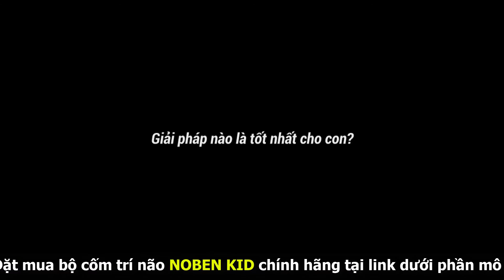Cốm trí não Noben Kid – Bí quyết giúp trẻ thông minh học giỏi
Cốm Trí Não Noben Kid là một trong những sản phẩm nổi bật về phát triển trí não cho trẻ em được nhiều phụ huynh tin dùng. Đây là dòng sản phẩm bổ sung những chất dinh dưỡng cần thiết cho sự phát triển não bộ của trẻ nhỏ. Vậy cốm trí não Noben Kid có tốt hay không? Mua ở đâu? Giá bao nhiêu? Hãy cùng xem video review cốm trí não Noben Kid này nhé.

☎ Đặt mua cốm trí não Noben Kid chính hãng tại đây

Thành phần của cốm trí não Noben Kid:

Cốm trí não Noben Kid là sự kết hợp từ các loại dưỡng chất thiết yếu và thảo dược từ tự nhiên quý hiếm tốt cho trí não và sức khỏe của trẻ nhỏ.
Các thành phần chính có trong cốm trí não Noben Kid này phải kể đến như sau:

• DHA: Chiết xuất từ dầu gan cá qua phương pháp thủy phân tại nhiệt độ cao và nhập khẩu trực tiếp từ Đan Mạch.

• Prunus Dulcis Mill (20mg): Chiết xuất từ hạt hạnh nhân hỗ trợ trẻ tăng cường sức khỏe não bộ và cải thiện trí nhớ tốt.

• Juglans Regia (150mg): Chiết xuất từ hạt óc chó hỗ trợ trẻ cải thiện hiệu suất nhận thức cho việc vận động, học tập trở nên dễ dàng hơn,

• Vitamin B1, B6 (1,5mg)

• Chiết xuất cúc tím (35mg) và yến mạch (150mg)

• Colostrum –  Sữa non

• Phụ liệu: Magnesium Stearate, Bột Talc, hương tổng hợp 3g.

Công dụng của cốm trí não Noben Kid:

Tăng cường sức khỏe của não bộ

Cốm trí não Noben Kid có cơ chế bổ sung những dưỡng chất DHA trong gan cá. Từ đó giúp cho não bộ của bé phát triển một cách toàn diện và đạt hiệu quả tốt hơn.

Hỗ trợ bé gia tăng trí nhớ

Sản phẩm cốm trí não Noben Kid chứa các thành phần dinh dưỡng phức hợp như vitamin A, B1, B6 cùng với DHA giúp cho trẻ học hỏi và ghi nhớ lâu hơn.

Giúp tăng cường sự tập trung của trẻ hiệu quả

Cốm trí não Noben Kid hỗ trợ làm giảm thiểu sự kém tập trung bằng cách gia tăng sức khỏe của não bộ. Qua đó hỗ trợ cho các bé tăng cường sự tập trung tốt hơn trong học tập.

Giúp trẻ nhỏ phát triển nhanh về nhận thức

Khi sử dụng cốm trí não này, bé sẽ được cung cấp những dưỡng chất cần thiết để phát triển trí não được nhanh và tốt hơn. Qua đó sớm nhận thức được mọi thứ xung quanh để có tư duy tốt, hiệu quả hơn.

Cung cấp các dưỡng chất cần thiết cho não bộ của bé

Cốm trí não Noben Kid cung cấp các dưỡng chất cho não bộ hỗ trợ cho trẻ nhỏ trở nên thông minh và nhanh nhạy tốt hơn. Đồng thời còn giúp làm tăng cường sức đề kháng cho não bộ khi gặp phải những điều kiện bất lợi như áp lực thi cử, học tập căng thẳng,…

Cốm trí não Noben Kid vạch rõ quá trình cải thiện của bé trong quá trình sử dụng cụ thể như sau:

• Sau 30 ngày sử dụng: Trẻ được nuôi dưỡng và phục hồi các tế bào thần kinh từ các dưỡng chất thiết yếu, được bổ sung từ Noben Kid.

• Sau 2 tháng sử dụng: Các liên kết thần kinh phát triển nhanh, bền chắc để hoạt động của trẻ được nhạy bén và có thể ghi nhớ các sự vật, hiện tượng xung quanh được lâu hơn.

• Sau 3 tháng: Hỗ trợ các tế bào, liên kết nơron thần kinh vững chắc, kiên cố để giúp bé tăng cường trí nhớ.

Lưu ý: Sản phẩm này không phải thuốc, không có tác dụng thay thế thuốc chữa bệnh.

Cốm trí não Noben Kid chính hãng có giá 620.000 đồng/hộp 30 gói. Tuy nhiên, để mang lại nhiều ưu đãi cho người dùng khi mua nhiều sản phẩm, nhà sản xuất có chính sách giúp người mua tiết kiệm được chi phí khi mua với số lượng lớn. Cụ thể:

• Combo 2 hộp: 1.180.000 đồng.

• Combo mua 3 tặng 1: 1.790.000 đồng. Giúp tiết kiệm 60.000 đồng/hộp.

• Combo mua 6 giá 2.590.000 đồng. Tiết kiệm được 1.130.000 đồng.

• Combo 8 hộp có giá: 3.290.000 đồng. Tiết kiệm đến 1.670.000 đồng.

Diễn viên Thanh Thúy review cốm trí não Noben Kid cho bé yêu: